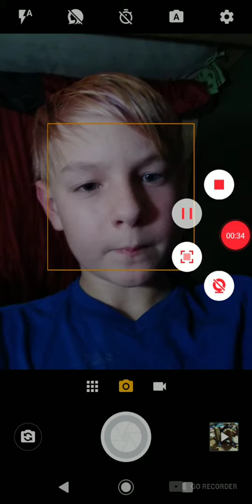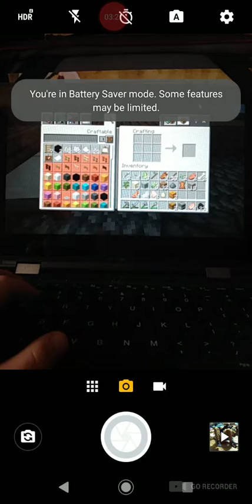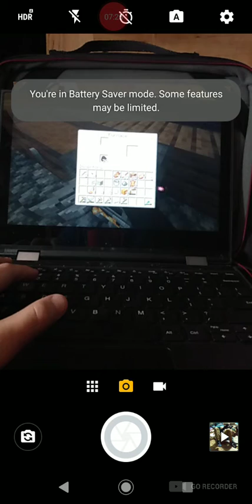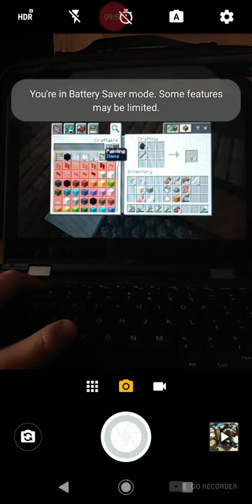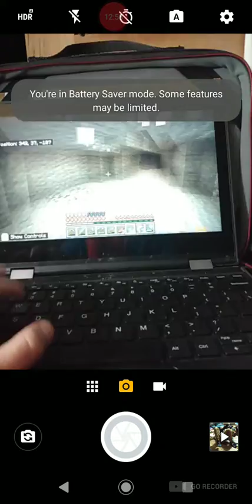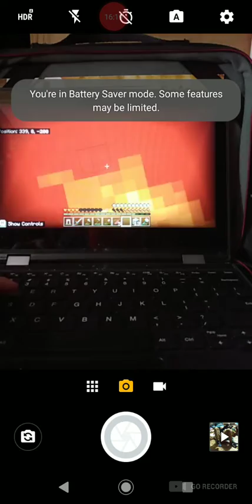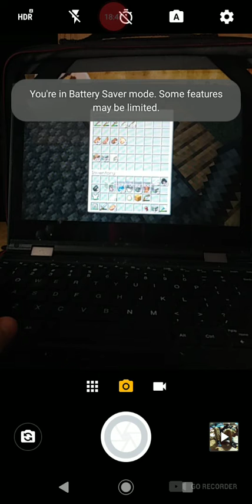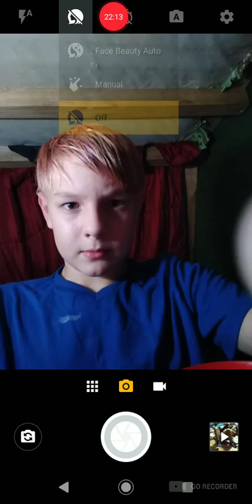let's play episode 3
Recorded by GO Recorder-Screen Recorder, Video Editor go add me on Snapchat and Facebook at Jonas Barringer
minecraft